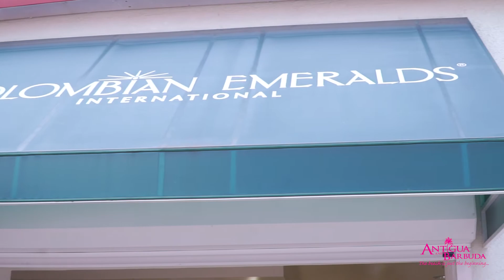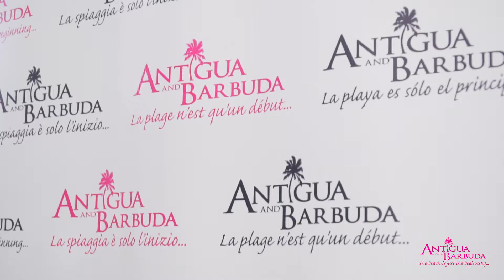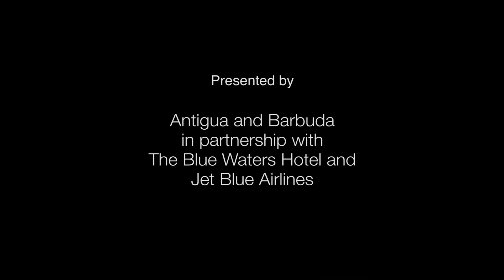Antigua and Barbuda 'June is Romance Month' Destination Wedding 2017 - Sheree and Curtis Lambert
In June 2017, The Antigua and Barbuda Tourism Authority welcomed winners of their 11th ‘June is Romance Month’ Destination Wedding Campaign to Antigua and Barbuda.

The ‘June is Romance Month’ Destination Wedding Campaign, organized by the Antigua and Barbuda Tourism Authority, provides one lucky couple with the opportunity to win an all-expense paid wedding in Antigua and Barbuda.

Watch the video and share in the special moments of: winning couple Sheree Lambert nee Stewart and Curtis Lambert from Atlanta, Georgia

The on-island destination wedding is the highlight of Antigua and Barbuda’s annual celebration of June as ‘The Romance Month’.  During the month special romance packages are promoted for travelers interested in weddings, honeymoons or romantic getaways, with offers also available on the destination’s dedicated Antigua and Barbuda Romance Facebook